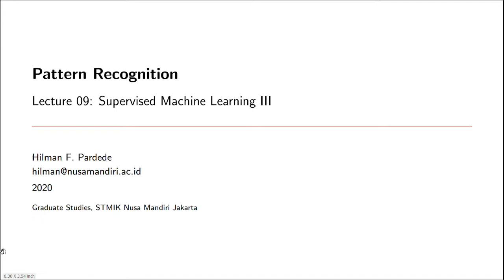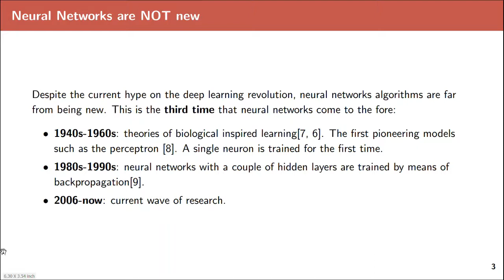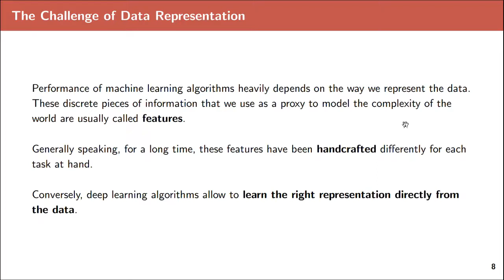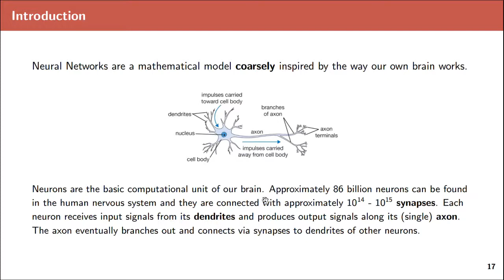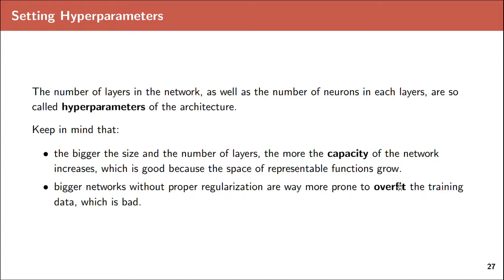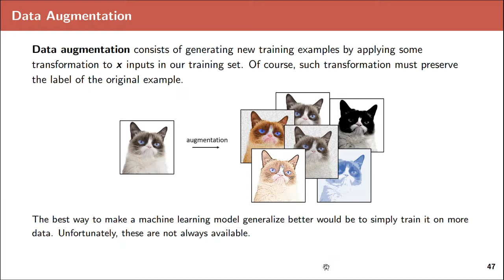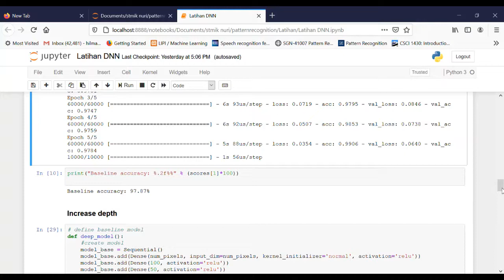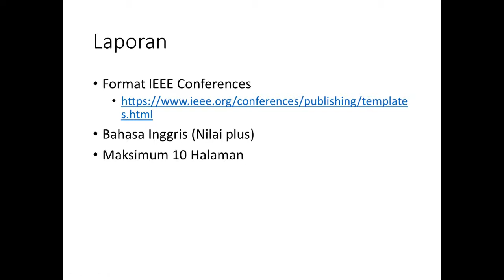pattern recognition pertemuan 9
Pattern recognition at STMIK Nusa Mandiri Jakarta
Deep learning, Deep Neural Networks